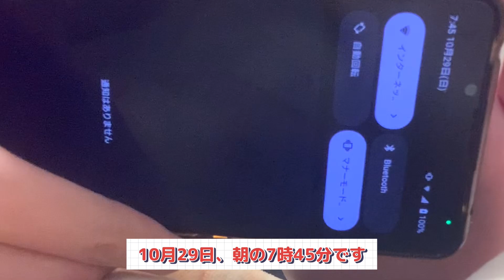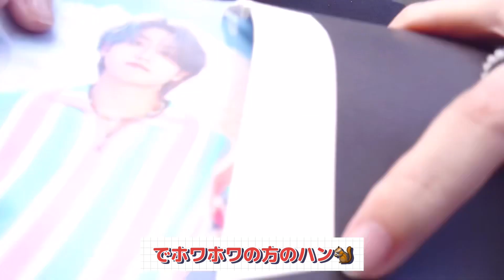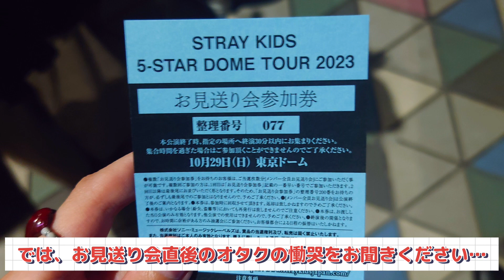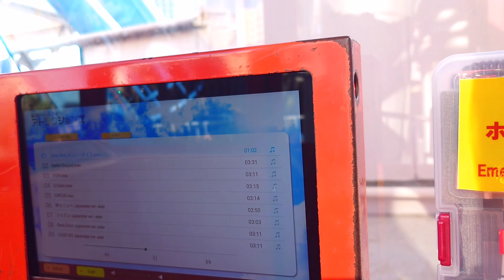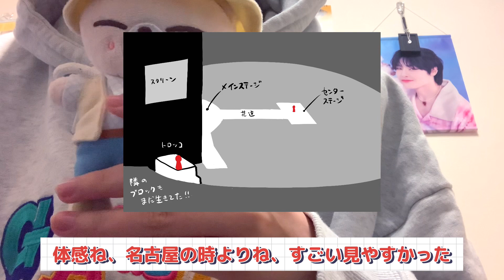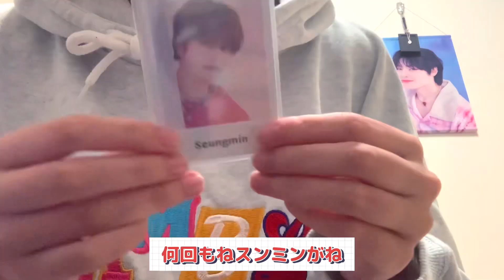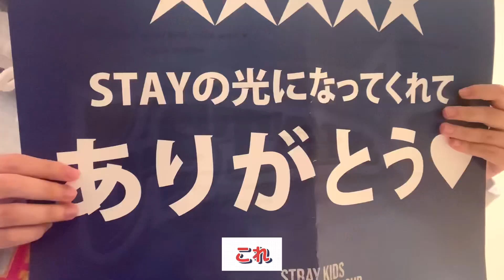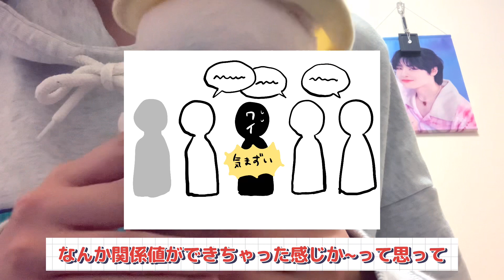運が良すぎて終電を逃したオタク@Stray Kidsドームツアー最終日🗼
2度目の現地でこんなことなる？